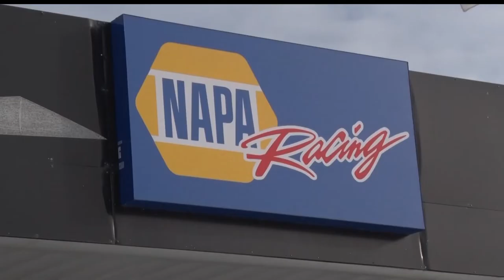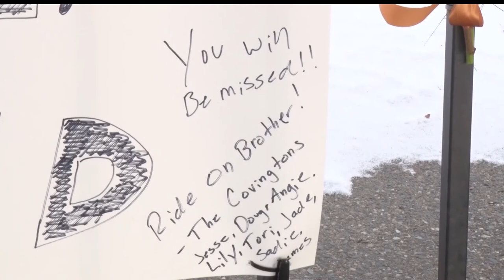Brainerd International Raceway Owner Left Lasting Impact On Racing Community